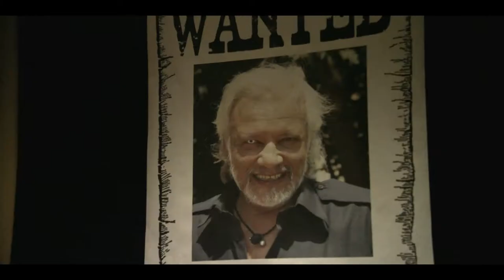Showreel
Brand - Indus Tea